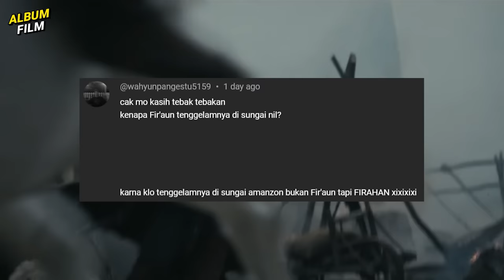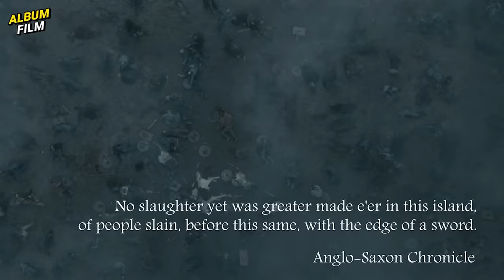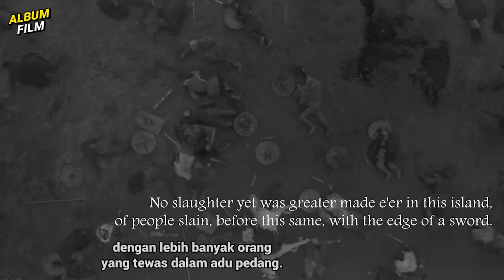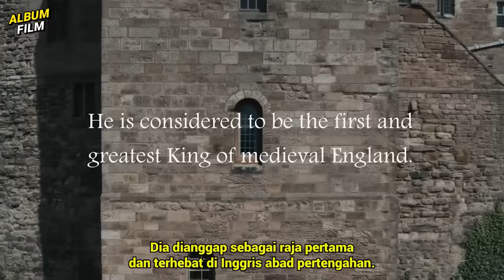KISAH NYATA❗PADA ABAD KE-9 INGGRIS MASIH TERPECAH, DAN INILAH KISAHNYA❗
Ngomong: Icang @feisalrahman
Nyekrip: Agil @agil.arza
Ngedit: Riyadh @riyadhsmit5
Follow2 juga:
MATURNUWUN!